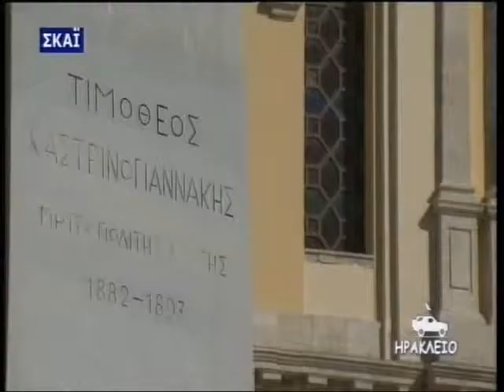tour around Heraklion